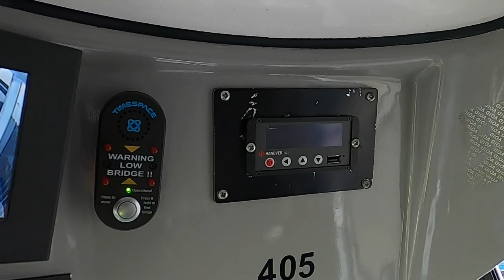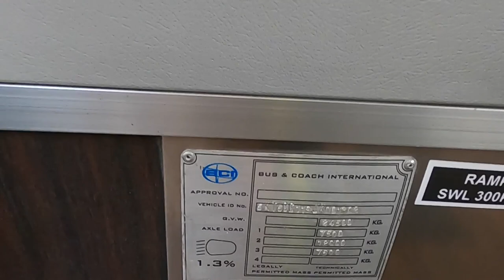Test Drive | BCI Enterprise